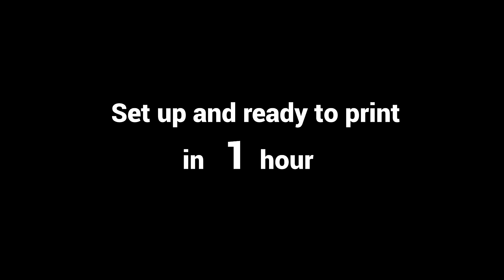Bambu Lab P1P | Rediscover the joy of making | The new Bambu Lab 3D printer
Unbox Bambu Lab P1P and set it up in 15 minutes. Rediscover the joy of making.
Welcome to the official Bambu Lab YouTube channel. Bambu Lab is a consumer tech company focusing on desktop 3D printers. Starting with the X1 series, Bambu Lab builds state-of-the-art 3D printers that break the barriers between the digital and physical worlds, bringing creativity to a whole new level.